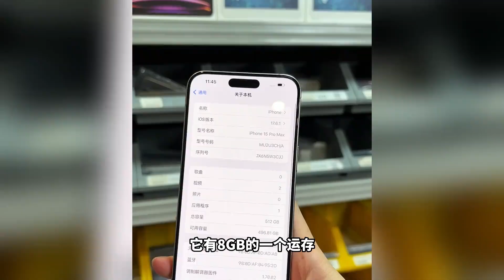高端国行暴降，灵动岛白菜价了？